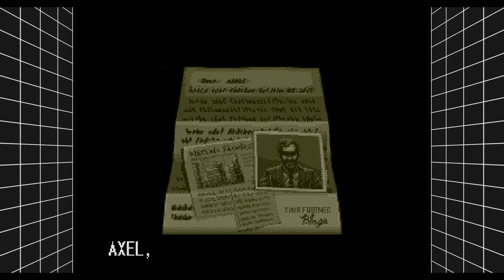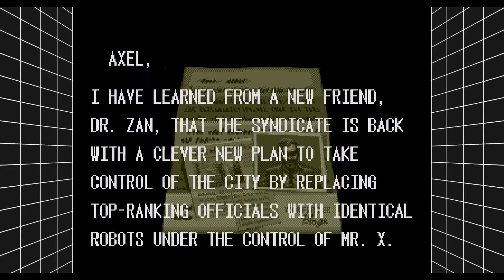Streets of Rage 3 Part 1 - "Tractor Mode"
JordXW & JonnyMarkV start Streets of Rage 3. The third in a trilogy of disastrous gameplay.

We go up against Agent Smith, a kangaroo, a Five Nights at Freddies reject and a tractor.

If you can hear any annoying background noise it's either my washing machine or Dr. Zan in the background.